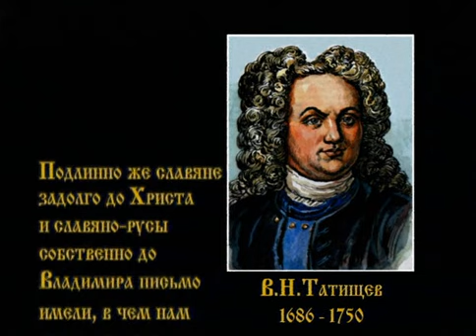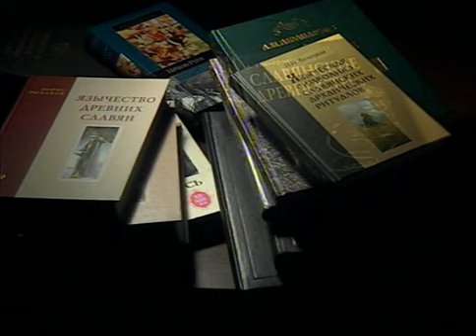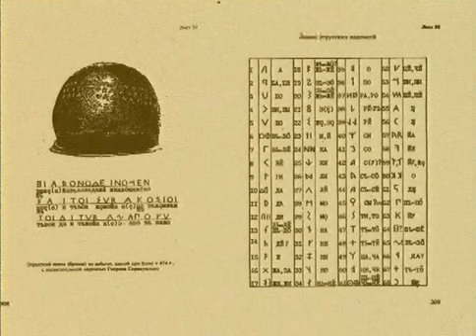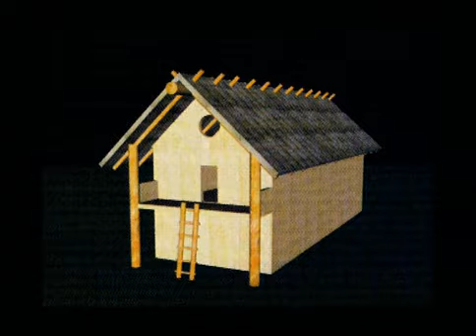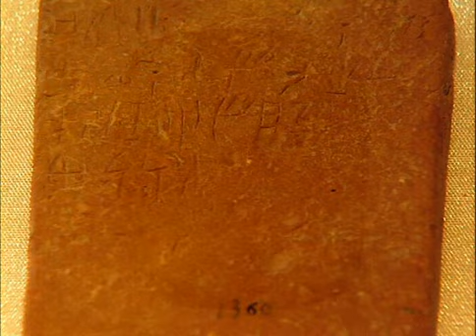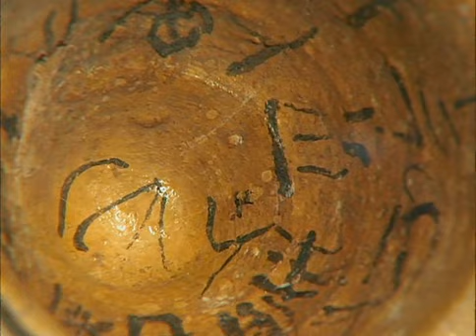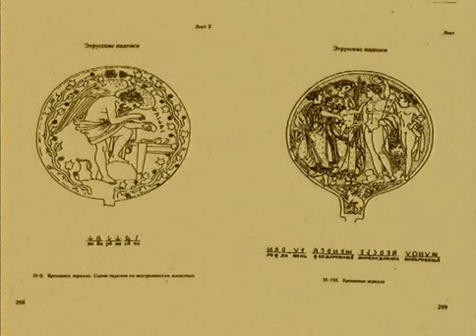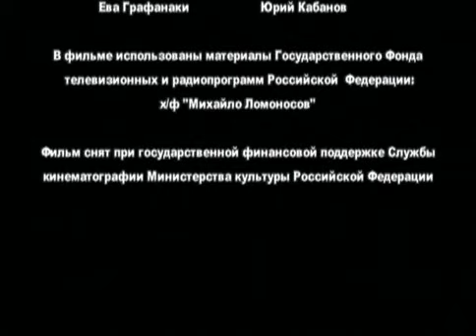Tayny slavyanskoi civilizacii 2